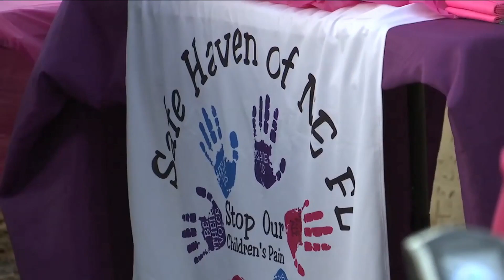Remembering lost 5-year old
Loved ones gather to remember a 5 year old girl who lost her life to abuse.